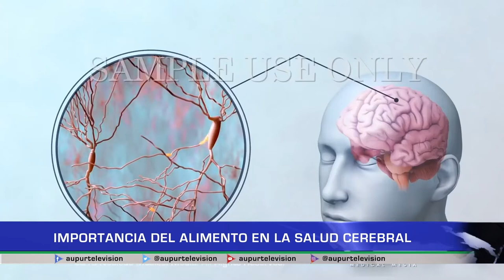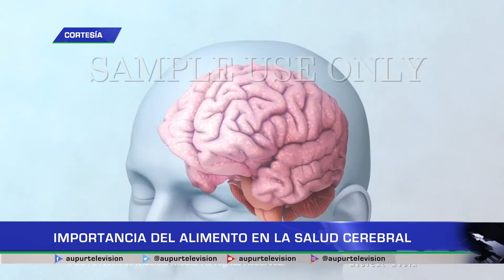Importancia del alimento en la salud cerebral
En nuestro espacio de salud, escucharemos un poco de lo que el neurólogo Gurutz Linazasoro, habló en una de sus conferencias acerca de la manera en la que los alimentos influyen en la salud del cerebro y como un tipo de alimentación en particular puede ayudar a evitar tanto el padecimiento como avance de algunas enfermedades neurodegenerativas.